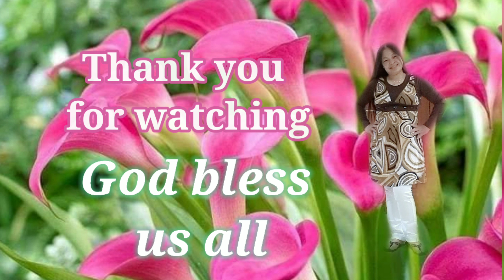Sakay-sakay Sa Bangka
Sarap naman sumagwang